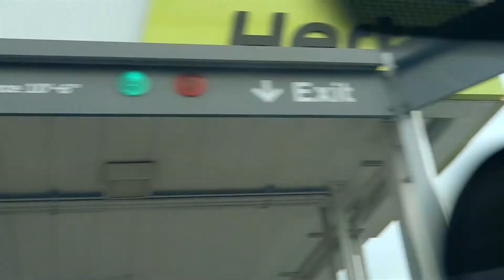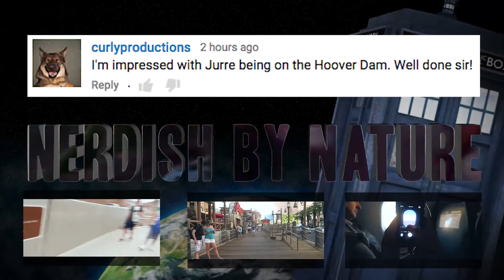PENNY BOARDING AT FULLSCREEN [ JULY 21, 2015 | DAY 941 ]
Leaving Big Bear Lake with @JoshTipis and heading towards LA and the new Fullscreen Office, where we got a tour through the office and did some Pennyboarding in the hallway. After that we stopped by the Youtube Creator Space next door, which didn't let us in. You need to visit their academy first before they let you in the building lol. And after that we metup with the Pomskys (Howard and Michelle Pinksy) for Sushi and dropped them of in Anaheim at their Vidcon Hotel.

Help us stay in America - Looking for a job as a VideoProducer

This is the VLOGGING CAMERA we use:
Canon PowerShot SX710 HS (new)
Canon PowerShot ELPH 340 HS